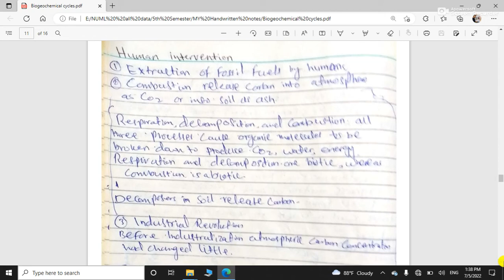Carbon cycle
water and carbon cycle
the carbon cycle involves an exchange of carbon between
carbon enters the carbon cycle in the form of

nutrient cycle in ecosystem
nutrient cycle definition
the nutrient cycle
types of nutrient cycles
carbon cycle in ecosystem
nitrogen and phosphorus cycle
nutrient cycle pdf
nitrogen cycle in soil
rainforest nutrient cycle
nutrient cycling in ecosystem pdf
nutrient cycling in soil
mineral cycling
tropical rainforest nutrient cycle
carbon cycle in soil
cycling of nutrients in an ecosystem
nitrogen cycle and phosphorus cycle
plant nutrient and nutrient cycle
nitrogen nutrient cycle
plant nitrogen cycle
organic nitrogen to ammonia
phosphorus nutrient cycle
4 nutrient cycles
nutrient cycling in forest ecosystem
plant nutrient cycle
plant nutrients and nutrient cycles
water nutrient cycle
organisms in nitrogen cycle
the cycling of nutrients in an ecosystem is termed as
iron cycle in soil
mangrove nutrient cycle
simple nutrient cycle
phosphorus cycle simplified
tree nutrient cycle
nutrient cycling in agriculture
nutrient cycling in tropical forest ecosystems
nutrient cycle stores
water cycle
hydrological cycle
water cycle process
water cycle explanation
evaporation water cycle